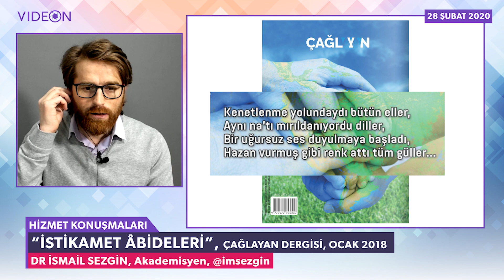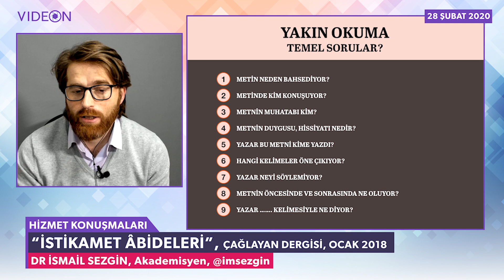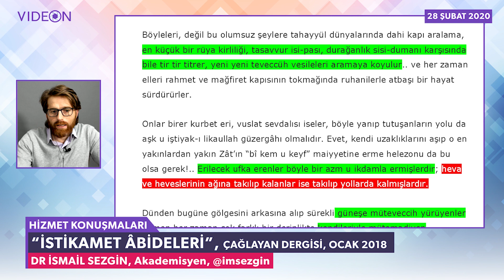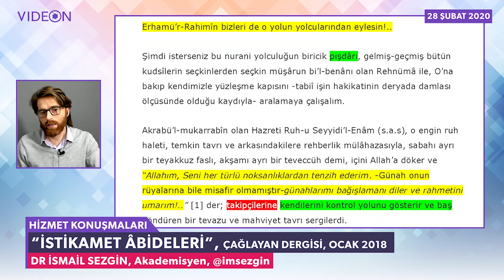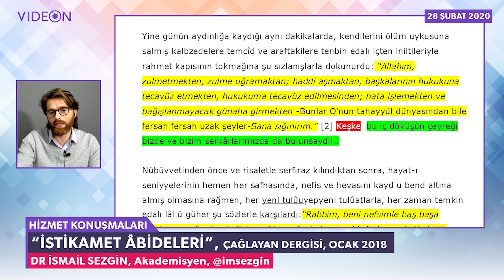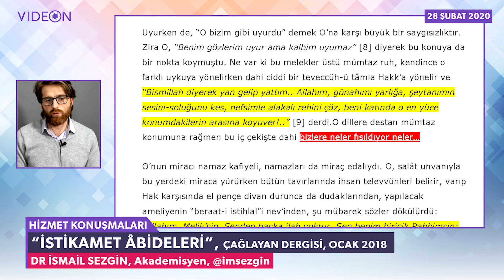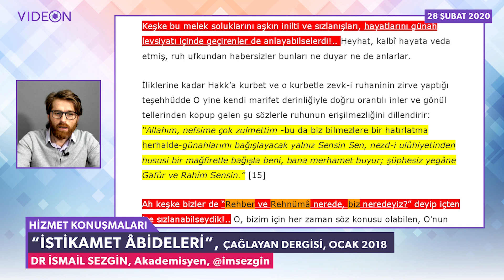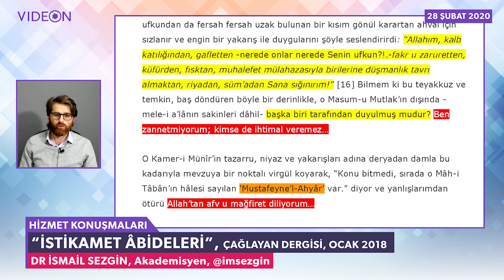İstikâmet Âbideleri | Ocak 2018 Çağlayan Dergisi Başyazısı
Hizmet Konuşmaları programının bu bölümünde FethullahGülen'in Ocak 2018 tarihinde ÇağlayanDergisi'nde yayınlanan "İstikamet Âbideleri" başlıklı baş yazısını analiz etmeye çalışıyorum.

İsmail Sezgin

◉ İstikamet Âbideleri

"Bunlar bakışlarında bütüncüllerdir; doğru görür, doğru düşünür ve her hamlelerini hak mülahazasına bağlarlar. Nefis ve mâverâ-i tabiat arasındaki gel-gitleri hep bu temel espri etrafında cereyan eder. Onlar yerinde irade ve şuur merceğini kendi iç dünyalarını temaşaya yönlendirir ve fıtrat-ı asliyelerini kontrole koyulur; ardından da hemen onu ötelere ve ötelerin de ötesine tevcih ederek Yaratan’a iç döker, arz-ı halde bulunur, ahd ü peymân yenilemesine girer ve yerlere yüz sürmeye dururlar. Farkındadırlar “âyine-i samedâniye” olduklarının, bütün kevn ü mekânlara bir fihrist olarak yaratıldıklarının.

Bu engin mülahazayla, böyleleri hemen her zaman yaratılış gayesine uygun hareket etmek için çırpınır.. sık sık iç dünyalarını gözden geçirir.. kendileriyle yüzleşir.. mülâhaza kirlenmelerine karşı uyanık davranır.. kalb kararmalarına ve ruh paslanmalarına meydan vermeme hassasiyetiyle oturur-kalkar.. çok defa “Onları kirlettim!” endişesiyle, arınma adına Hakk’a teveccüh kurnalarına koşar.. ve sürekli “ahsen-i takvîm”e mazhariyetin hakkını tam veremediği düşüncesiyle sızlanır dururlar.

Böyleleri, değil bu olumsuz şeylere tahayyül dünyalarında dahi kapı aralama, en küçük bir rüya kirliliği, tasavvur isi-pası, durağanlık sisi-dumanı karşısında bile tir tir titrer, yeni yeni teveccüh vesileleri aramaya koyulur.. ve her zaman elleri rahmet ve mağfiret kapısının tokmağında ruhanilerle atbaşı bir hayat sürdürürler.

Onlar birer kurbet eri, vuslat sevdalısı iseler, böyle yanıp tutuşanların yolu da aşk u iştiyak-ı likaullah güzergâhı olmalıdır. Evet, kendi uzaklıklarını aşıp o en yakınlardan yakın Zât’ın “bî kem u keyf” maiyyetine erme helezonu da bu olsa gerek!.. Erilecek ufka erenler böyle bir azm u ikdamla ermişlerdir; heva ve heveslerinin ağına takılıp kalanlar ise takılıp yollarda kalmışlardır."

0:00 İstikamet Âbideleri
0:19 Dergi kapağı yorumu.
3:20 Başyazı okuması.
8:00 Fethullah Gülen cemaatinden ne istiyor?
16:00 Bu süreçte nasıl dua edilmeli ve nasıl davranılmalı.